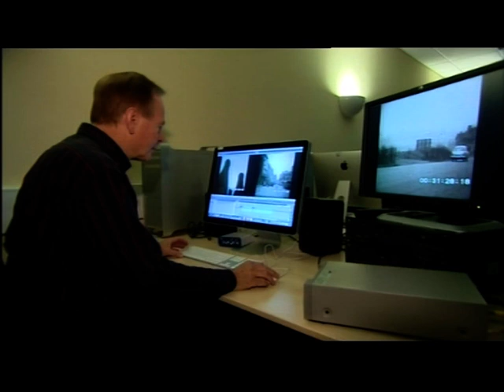Stoke-On-Trent: Afro-Caribbean - A film about the their lives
This piece first broadcast on 19 Oct 2011. Televised on UK's regional television BBC1 West Midlands. Programme (Program) -- Midlands Today.